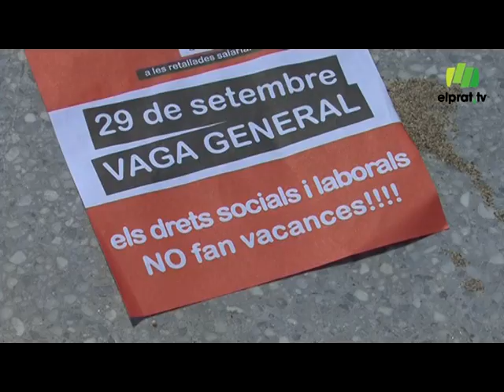CC.OO. busca suport ciutadà a la vaga general